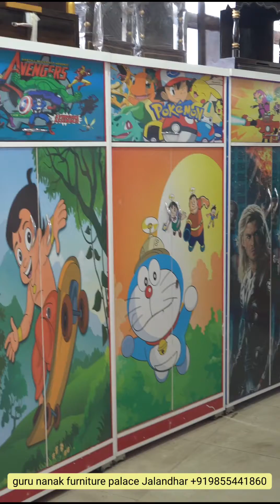ਤੁਹਾਡੇ ਨਜ਼ਦੀਕੀ ਸ਼ਹਿਰ ਜਲੰਧਰ ਵਿੱਚ ਬੱਚਿਆਂ ਲਈ ਸਭ ਤੋਂ ਖੂਬਸੂਰਤ ਅਤੇ ਮਜ਼ਬੂਤ ​​ਅਲਮੀਰਾ guru nanak furniture